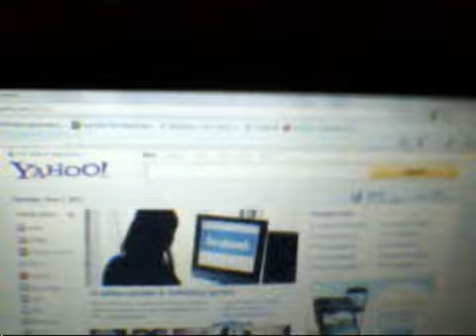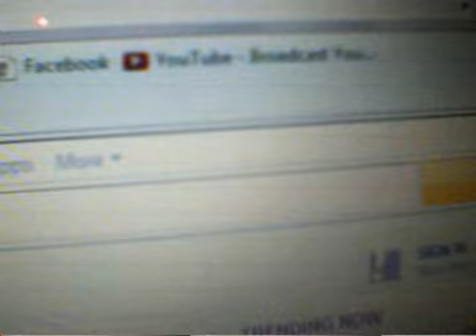Batman Returns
Vlog 22
June 6,2012